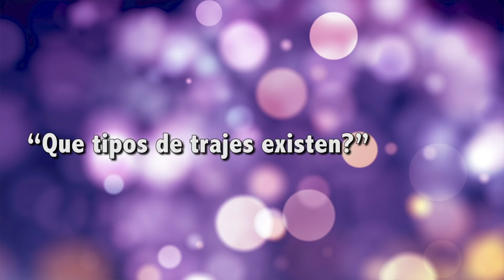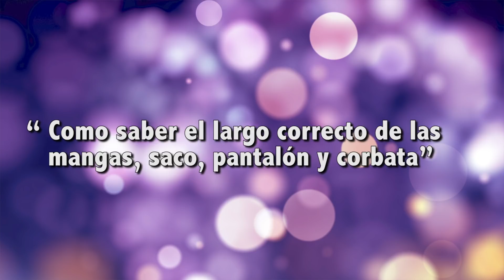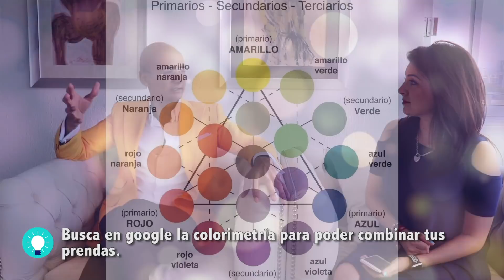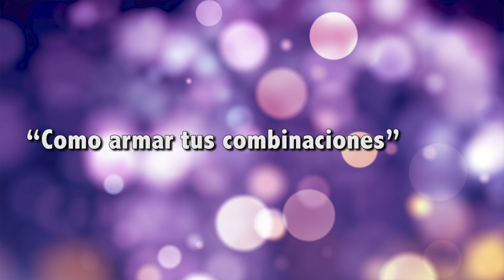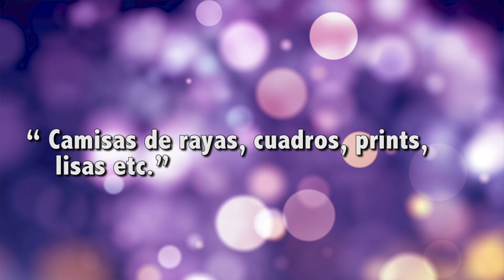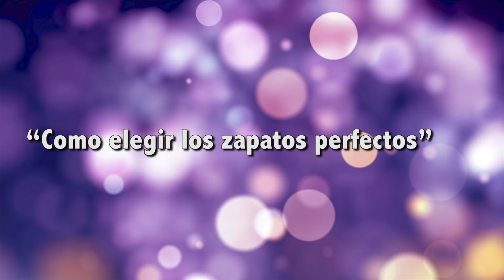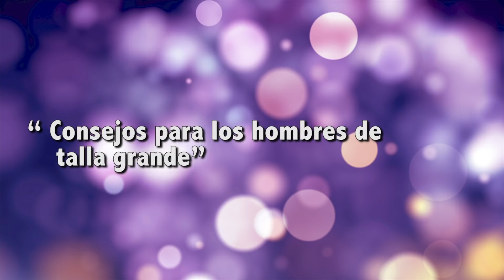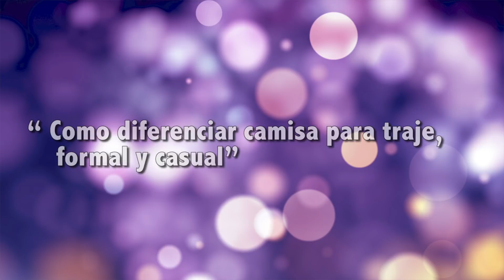Tips para que los hombres sepan vestirse bien, checa en la descripción los temas.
Te comparto los tiempos de los temas por si estás en busca de uno en específico:

1:20 “Que tipos de trajes existen?”
 5:22 “Que traje usas en eventos de noche y cual en evento de día?”
 8:47 “Dudas acerca del fajín y los chalecos”
 11:07 “ Como saber el largo correcto de las mangas, saco, pantalón y corbata”
 17:35 “Todo sobre mancuernillas y  pañuelos (como doblarlo)”
 26:50 “Como armar tus combinaciones”
 31:42 “ Camisas de rayas, cuadros, prints, lisas etc.)
 36:20 “ Como elegir los zapatos perfectos”
 40:08 “ Consejos para los hombres de talla grande”
 43:47 “ Como diferenciar camisa para traje, formal y casual”
 46:13 “Berhane Tewolde propone……”

Gracias a Click Event Video por la producción del video.